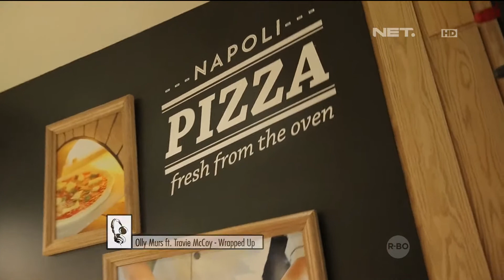Genki Sushi - Weekend List